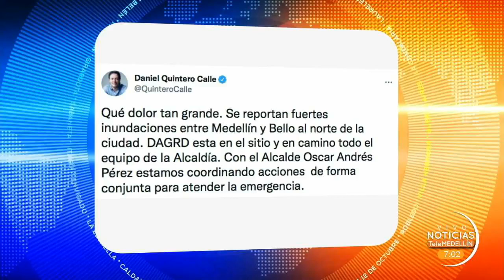(Video) Lluvias provocan fuertes inundaciones y emergencias en Medellín - Telemedellín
NoticiasTM Los organismos de socorro del Valle de Aburrá atendieron las llamadas al 123 de los ciudadanos que reportaron las afectaciones que dejó la intensidad de las lluvias en la tarde de este sábado.